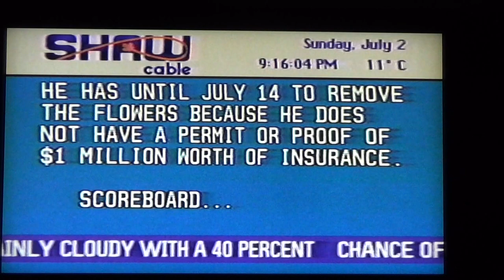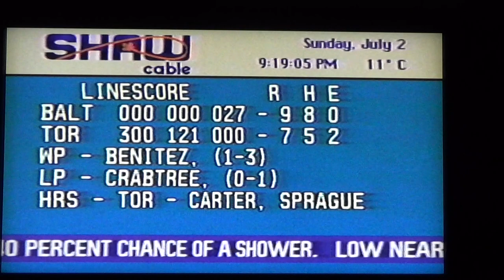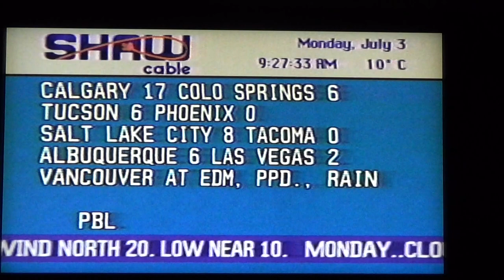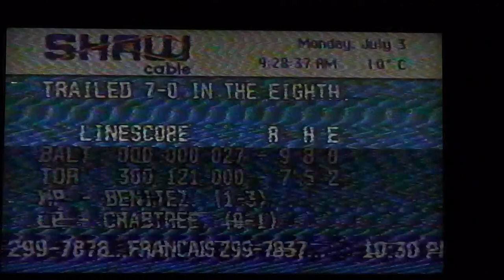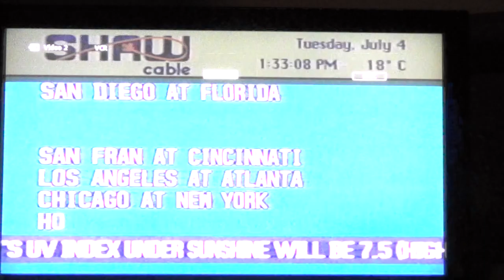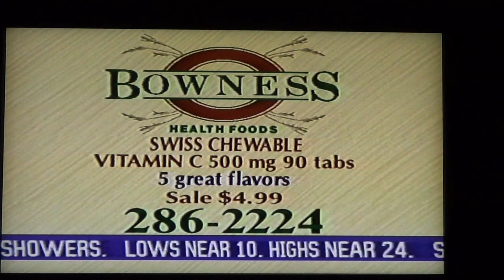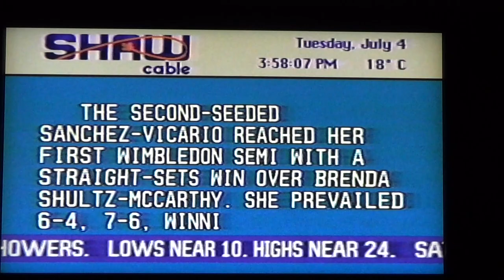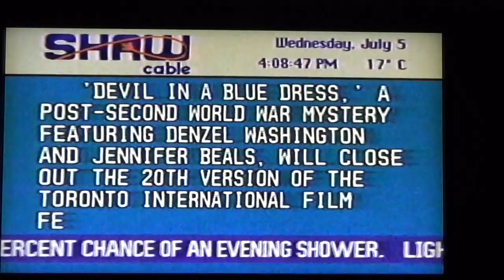Huge shaw cable/audio 1995 channel 10 - song names??